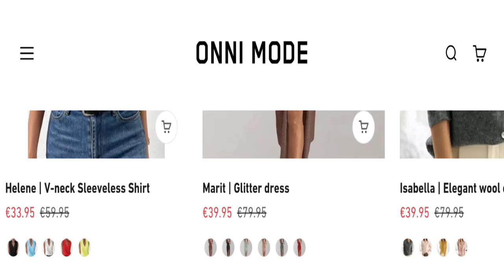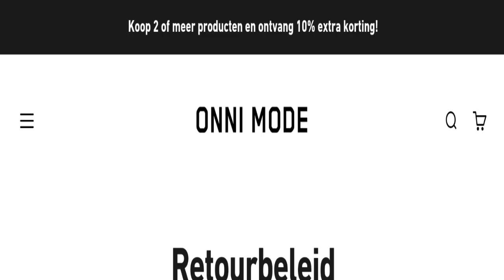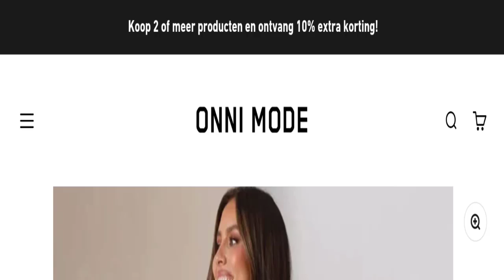Onni-Mode Reviews (Oct 2024) Know - Legit Or Another Scam Site?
Do you want to know about Onni Mode Reviews? Watch this video till end because in this video you will get to know about the legitimacy of the site.

1. How to Refund on PayPal? Step-By-Step Guide on the Refund Policy

2. How to get a refund for a fraudulent credit card transaction

3. How to check whether a product is genuine or not?